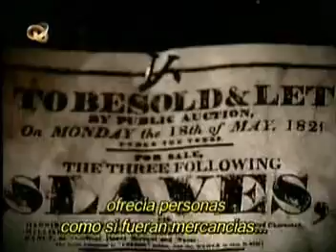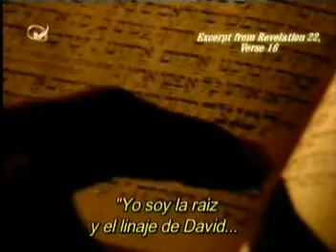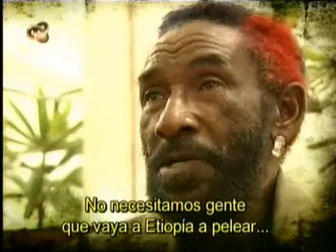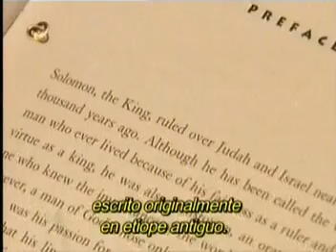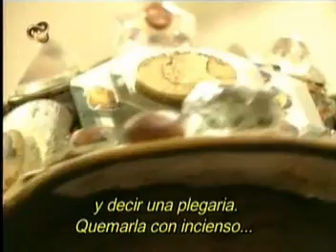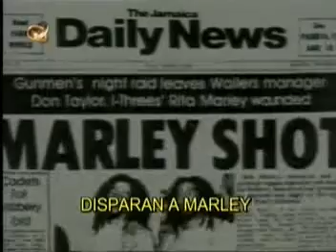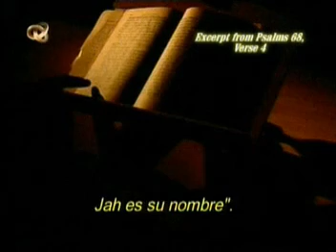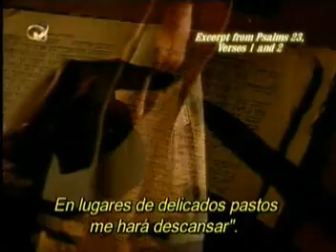La Mistica de Bob Marley y Rastafaris